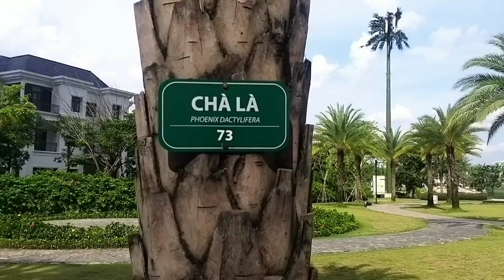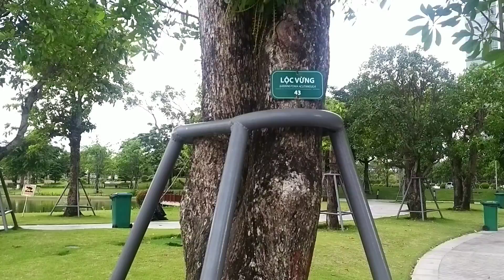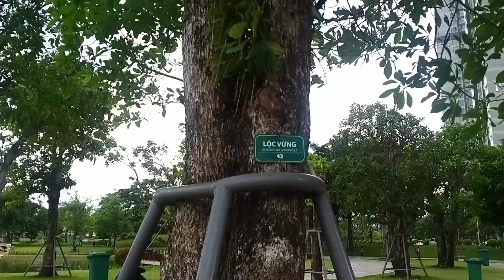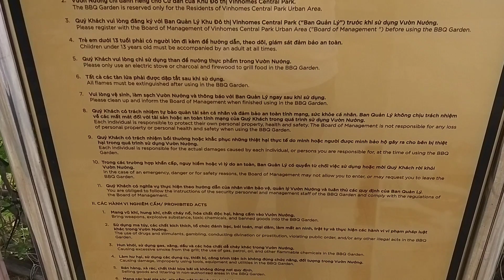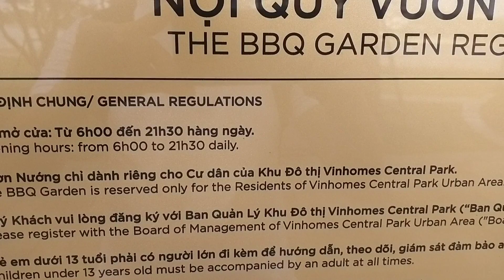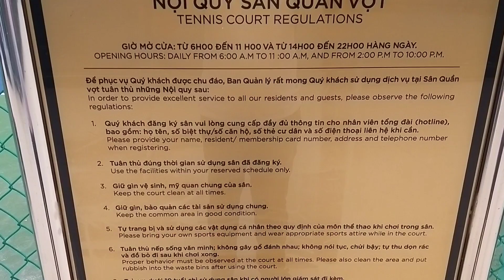Dạo chơi Công viên 500 tỷ, bên cạnh tòa nhà Landmark 81 cao nhất Sài Gòn